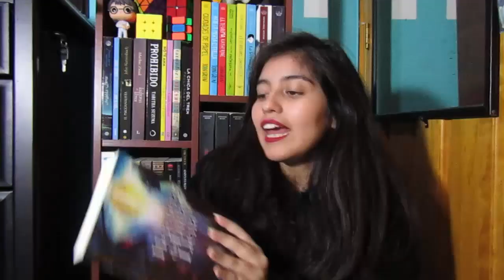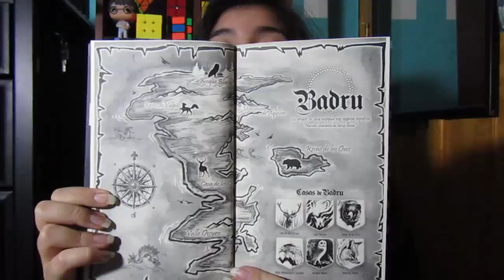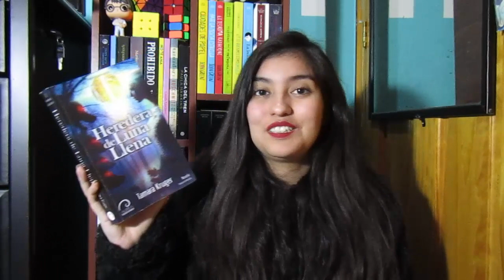HEREDERA DE LUNA LLENA - Tamara Kruger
Dónde compro libros super baratitos?

Si quieres comprar en el extranjero y no tienes tarjeta, puedes sacar una tarjeta en Mach (Gratis), y si te registras desde este link ganas $5000 luego de tu primera compra! (sobre $5000)

Nada más que decirles, 5/5 ⭐
Si tienen la oportunidad vayan y corran a leer este libro, denle prioridad en sus Tbr, por que es hermosoooo!
Heredera de luna llena es todo lo que está bien en la vida, y todos deberiamos estar hablando de este libro!

Twitch Creo que lo empezaré a usar :D